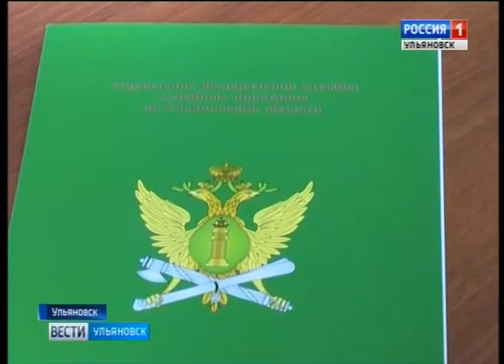youtube video #-5ODG8kYvuY